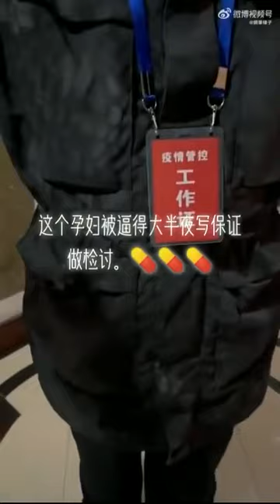中国监狱173:恶邻看蛋眼红举报,半夜三更逼着孕妇写保证书.各种恶都乘着习近平病毒的春风沉渣泛起(220510.04)